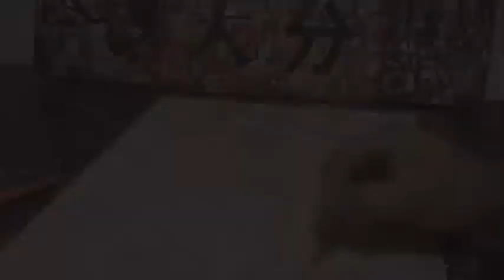# 184『Pond of blood Onsen』BEPPU 血の池温泉 別府温泉